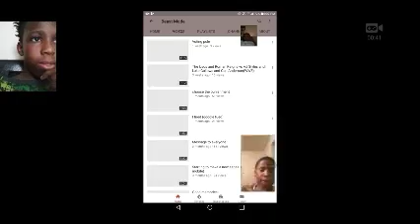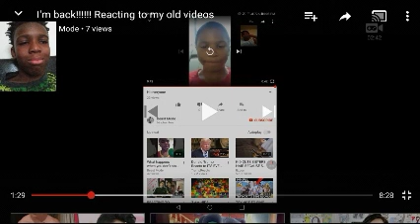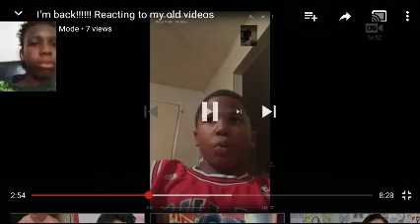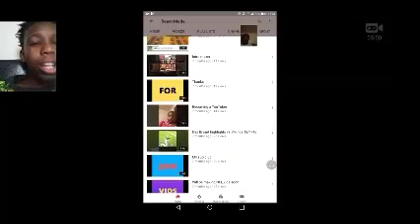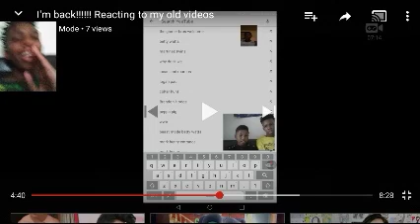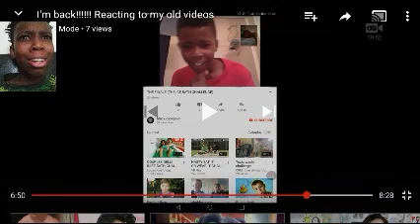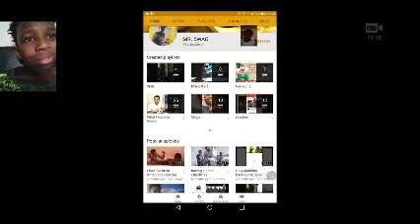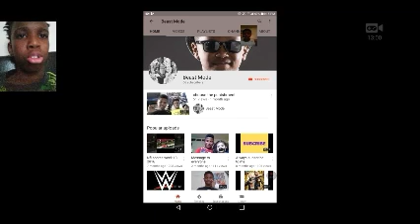Beastmode savage and funny [reaction]